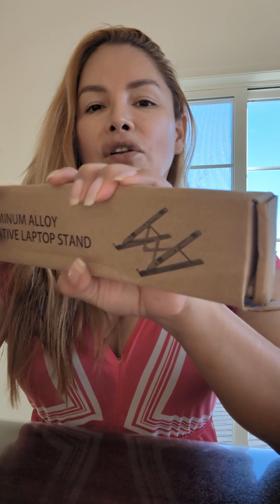My temu finds deals 2024